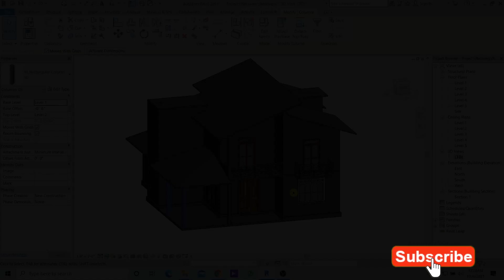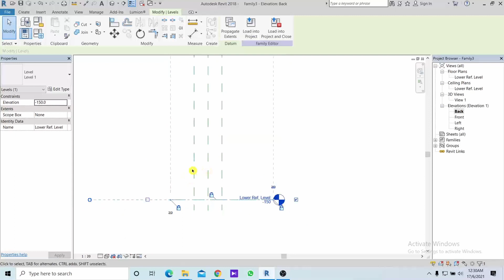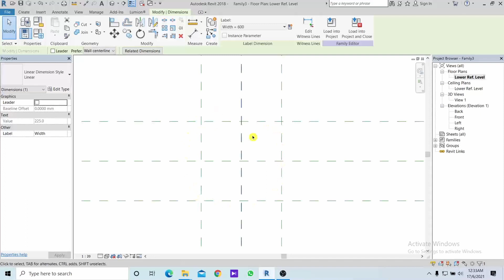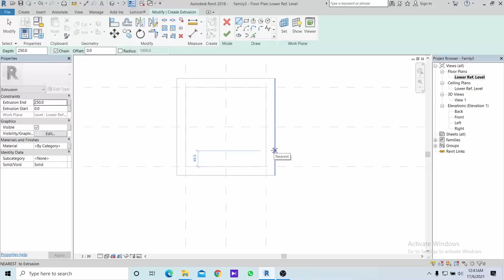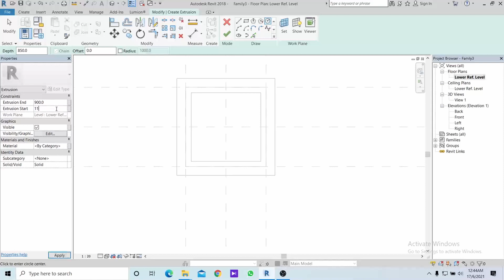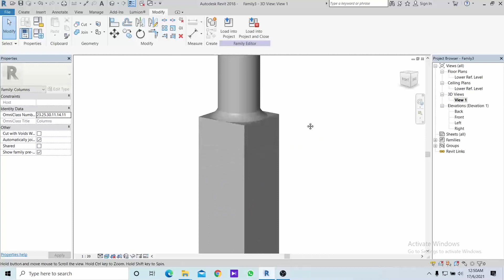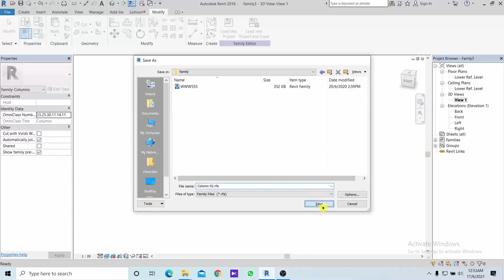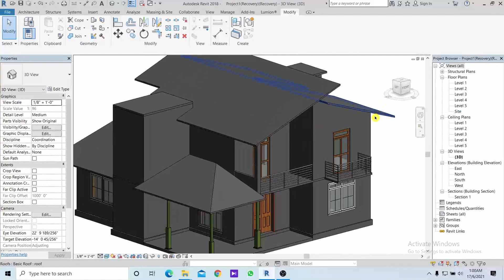how to create column family in revit | revit column family sinhala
Hello Friends

This video is about how to create column family in revit | revit column family sinhala  | revit column design | revit 2018 |  revit tutorials | revit sinhala tutorials | 2018

 column family in revit / revit column family simple method / revit column family / 2018 / revit column design /revit column / revit structural column family

 my channel.